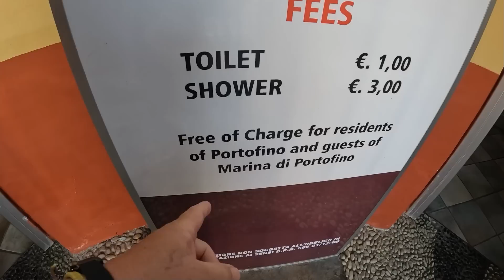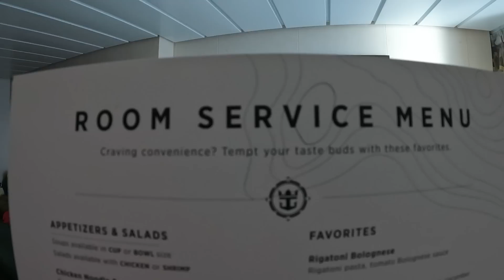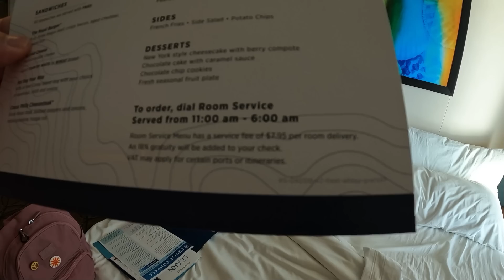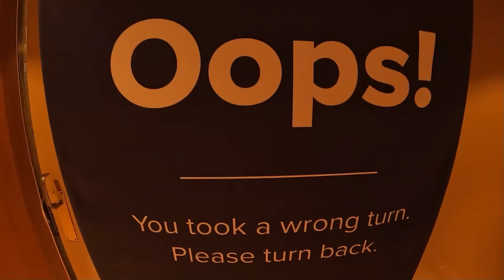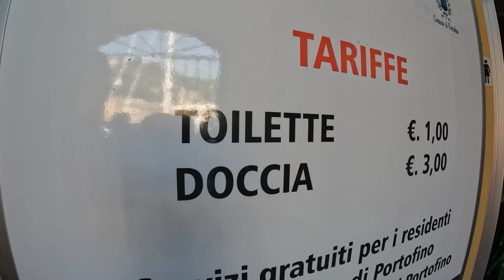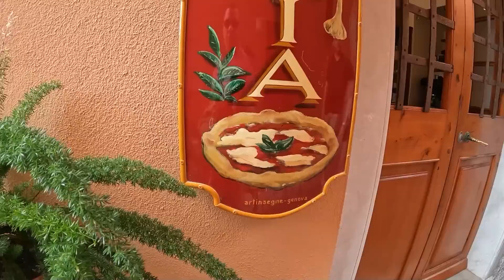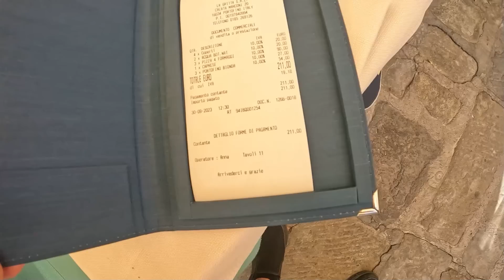Ha HA American In Portofino Italy. No Joke Today In Italy.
Daily Vlog#1600 Today we land in a Luxury Port called Portofino. When We Step off the boat it is breathtaking what we have seen. Come with us on my day. I am 55 today and in Thailand where we live the word for 5 is Ha, Iam Ha HA today..
61 Mu.1 phanomphanaruk rd.
ThatPhanom
 NakhonPhanom
48110 Thailand
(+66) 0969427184